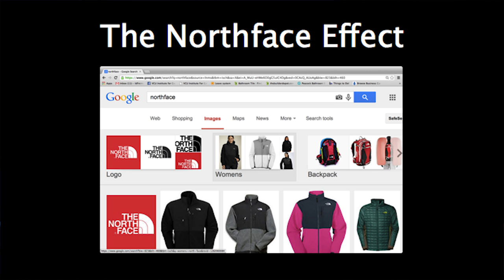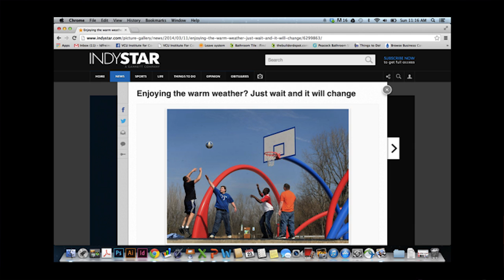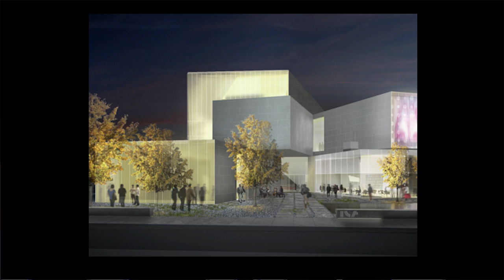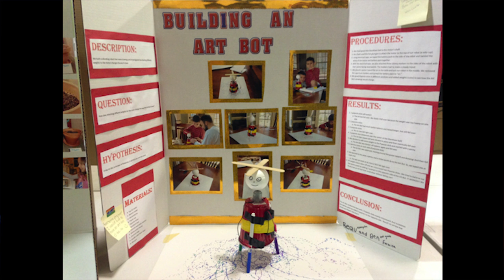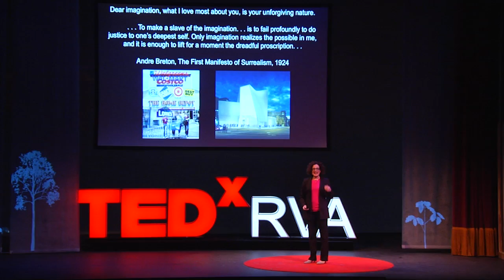Defending imagination: Dr. Lisa Freiman at TEDxRVA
Lisa Freiman, an internationally recognized curator and leader in the contemporary art field, is the inaugural director of Virginia Commonwealth University's new Institute for Contemporary Art (ICA), scheduled to open in 2016. She received her doctorate in modern and contemporary art history from Emory University and went on to become a member of the faculty of art history, theory, and criticism at the University of Georgia and part of the curatorial department of the Institute of Contemporary Art in Boston. Between 2002 and 2013, she served as senior curator and chair of the contemporary art department at the Indianapolis Museum of Art (IMA).

During her 11-year tenure at the IMA, Lisa transformed the experience of contemporary art in Indianapolis to create a dynamic and widely renowned contemporary art program that has become an influential model for encyclopedic museums as they engage with the art of our time. As a result of her work at the IMA, in 2011, she was appointed by the U.S. Department of State as commissioner of the U.S. Pavilion in the 54th International Art Exhibition, La Biennale di Venezia, in which role she presented six newly commissioned, site-responsive works by Puerto Rico--based artists Allora & Calzadilla, the first collaborative to be presented in the U.S. Pavilion.